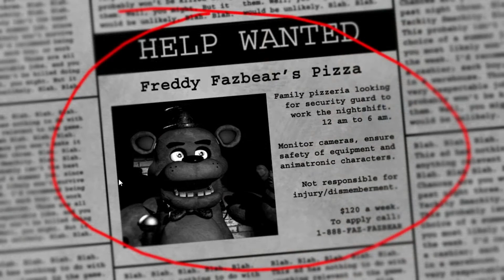Tom 'Teh Otter' Otterman's Turn to play FIVE NIGHTS AT FREDDY'S! | PURE TERROR!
We get Tom to play the pant soiling game Five Nights at Freddy's. So watch and see 3 grown men scream like girly girls.